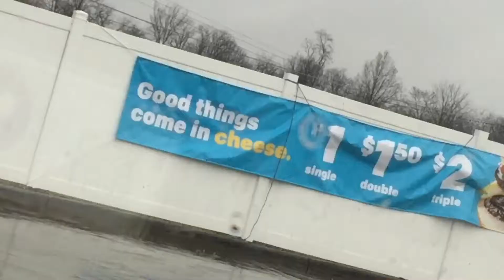Playing Games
I love a good game night, don't you?

Games Enjoyed:
Ticket to Ride - Europe
King of Tokyo (with Power Up and Halloween expansion packs)
Smash Up
Cards Against Humanity
Super Smash Brothers on WiiU